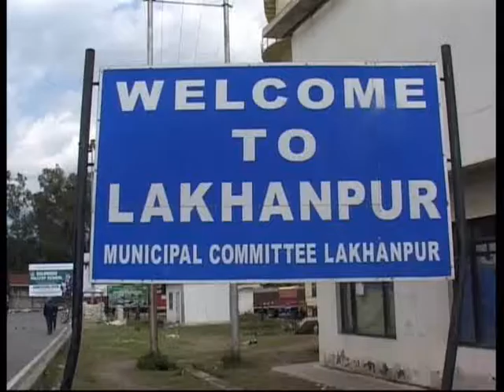lakhanpur kathua 09 03 17